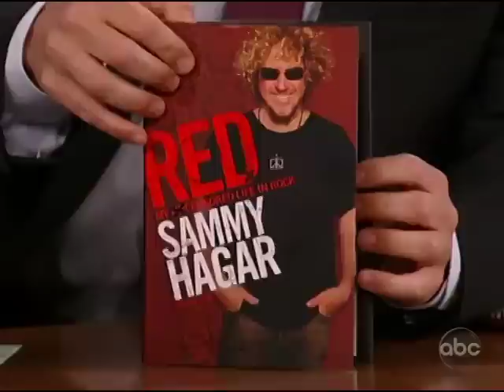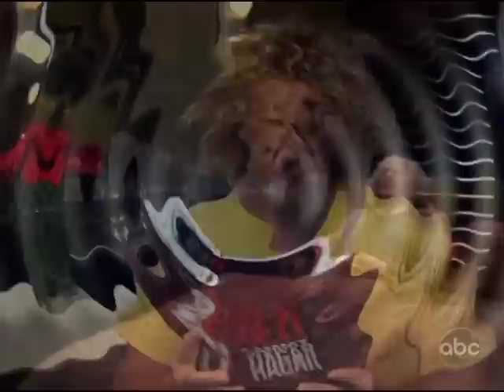Sammy Hagar on Jimmy Kimmel Live! - April 19, 2011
I love this appearance on Kimmel. It was one of those magical, high energy moments that are rare on TV to come off this real and spontaneous.

Sammy stopped in to Jimmy Kimmel Live! as part of his promo tour for his autobiography "RED" and hijinks ensued.